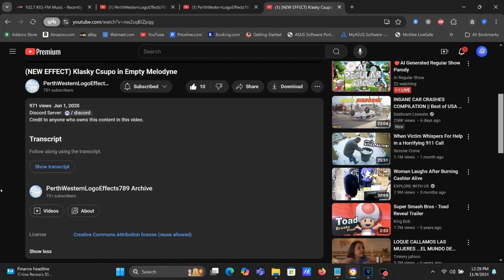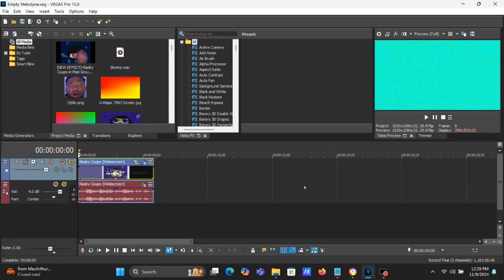How To Make Empty Melodyne On Vegas Pro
Made on Saturday, November 9, 2024, ‏‎12:47:19 pm to ‏‎12:47:33 pm

How To Make Empty Melodyne:

(VideoFX)

1st: Gradient Map - Empty Melodyne

0; R: 255, G: 255, B: 255, A: 255 (White)
1; R:   0, G: 255, B: 255, A: 255 (Cyan)
2; R:  84, G: 255, B: 159, A: 255
3; R: 128, G:   0, B: 255, A: 255 (Purple)
4; R: 255, G: 255, B: 255, A: 255 (White)

(AudioFX)

1st: Orange Vocoder - EMPTY MELODYNE

Keyboard Key Set:

Black:

1st Black Key
9th Black Key

White:

4th White Key
7th White Key
10th White Key
14th White Key

Effect by PerthWesternLogoEffects789 (MediaPerthVideoEditor379 and GreyCatLogoEditor)

(NEW EFFECT) Klasky Csupo in Empty Melodyne